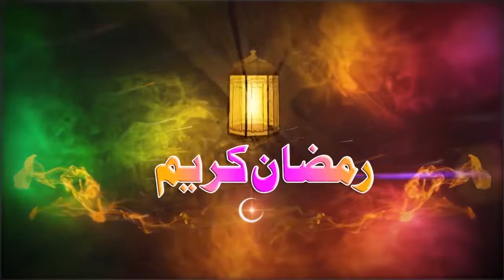Diabetes Video Clips